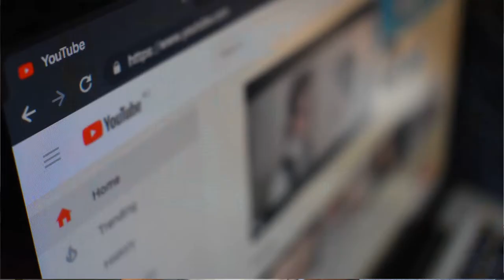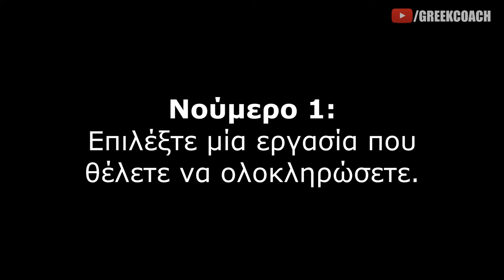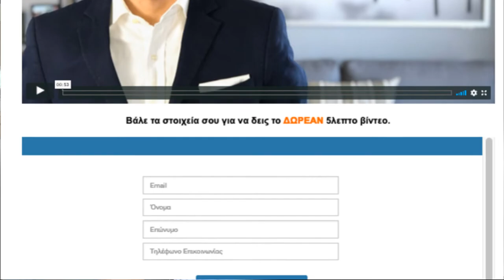Τεχνική pomodoro για ΜΕΓΙΣΤΗ αποδοτικότητα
Τεχνική pomodoro για ΜΕΓΙΣΤΗ αποδοτικότητα // Η τεχνική pomodoro (25 λεπτά εργασίας - 5 λεπτά διάλειμμα) θα σας βοηθήσει να μένετε συγκεντρωμένοι και να ολοκληρώσετε με επιτυχία κάθε εργασία.

5 λεπτο βίντεο για να βρείτε περισσότερους πελάτες και συνεργάτες μέσω ίντερνετ (πληροφορίες για το σεμινάριο internet marketing που διοργανώνω)

0:55 Πάντα δυσκολευόμουν να εστιάσω σε μία μόνο δραστηριότητα
1:33 Το να αποσπάται η προσοχή μας είναι το πιο συνηθισμένο
2:00 Εσωτερικοί περισπασμοί
2:30 Η τεχνική pomodoro: διαλειμματική εργασία
2:44 Βήμα 1: Επιλέξτε την εργασία
3:45 Βήμα 2: Βάλτε χρονόμετρο για 25 λεπτά
4:03 Βήμα 3: Δουλέψτε μέχρι να χτυπήσει η ειδοποίηση
4:19 Βήμα 4: Ολοκληρώσατε ένα pomodoro!
4:31 Βήμα 5: Κάντε ένα μικρό διάλειμμα
4:57 Βήμα 6: Κάθε 4 pomodoros, κάντε ένα μεγαλύτερο διάλειμμα
5:36 Το pomodoro δε σταματάει ποτέ
6:18 Προτεινόμενα εργαλεία
6:36 Το pomodoro με κάνει πιο παραγωγικό και πιο ήρεμο
7:15 Εφαρμογή της μεθόδου στη δουλειά σας
8:00 Ανακεφαλαίωση